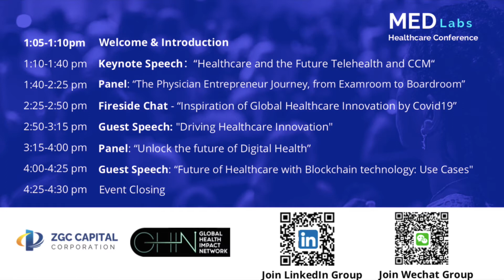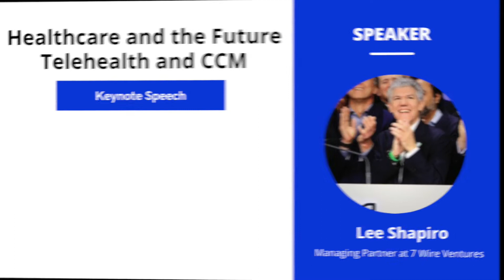Lee Shapiro: "Healthcare and the Future Telehealth and CCM" | MedLab Healthcare Conference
Keynote Speech：“Healthcare and the Future Telehealth and CCM“
Lee Shapiro | Managing Partner, 7 Wire Ventures

MedLabs Healthcare Conference is held quarterly by ZGC Capital and Global Health Impact Network before the start of each MedLabs Accelerator cohort. International VCs, healthcare professionals, entrepreneurs together with MedLabs mentors and corporate partners are invited to discuss health entrepreneurship and related investing trends, sharing new innovations and strategies to improve and transform the healthcare industry.

The half-day-long event will consist of 3 keynote & speeches, 3-panel discussions, and 1 fireside chat session.

Here is what you will learn:
New opportunities in healthcare entrepreneurship
How to turn a business idea in healthcare into reality
Healthcare future trends to watch in 2021
Healthcare Technology Investing and Growth
MedLabs healthcare accelerator program